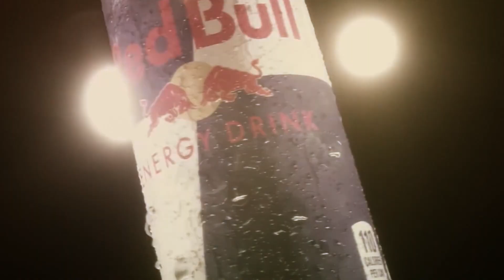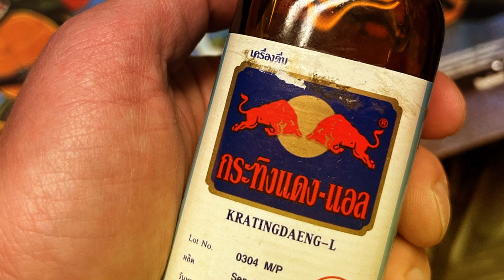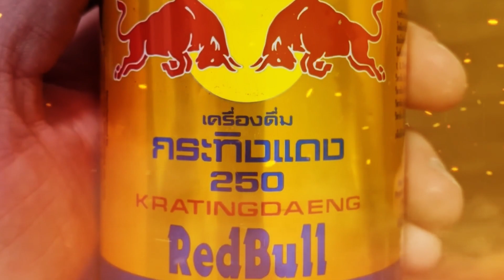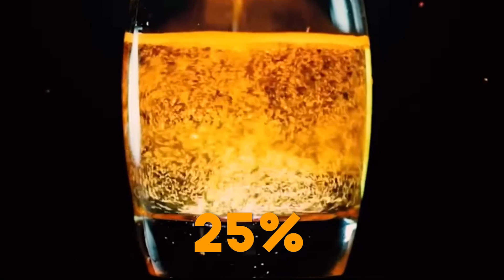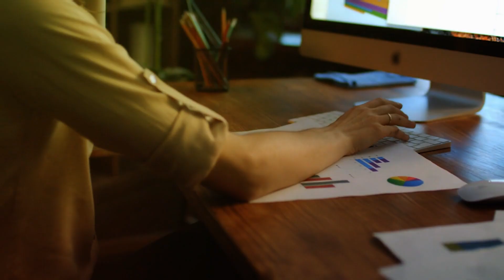How Red Bull ACTUALLY Makes Money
Red Bull is a brand that has become synonymous with energy drinks and extreme sports. With its iconic logo and catchy slogan, "Red Bull gives you wings," it's hard to imagine when the brand wasn't a household name. But how did Red Bull become so successful? What was the secret to selling 9.6 billion cans worldwide in 2021? In this video, we explore the origins and revolutionary marketing tactics used to take the energy drink to such astronomical heights.

💡 @BrandBreakdown makes fascinating mini-documentaries about well known brands & businesses.

the story of red bull
how did red bull get so big
why is red bull so popular
red bull is not a drinks company